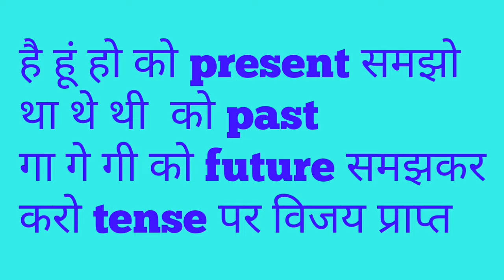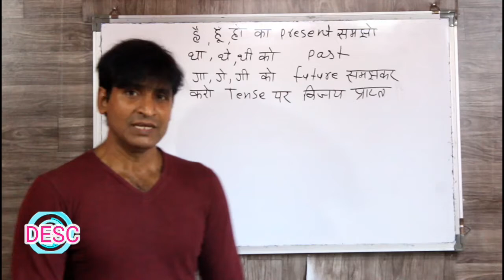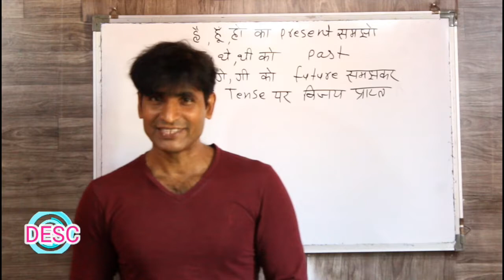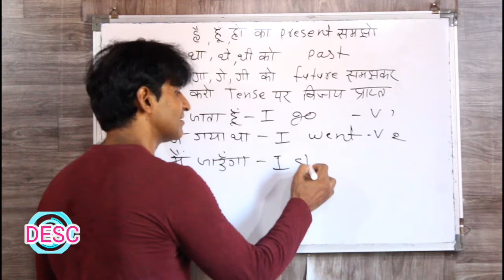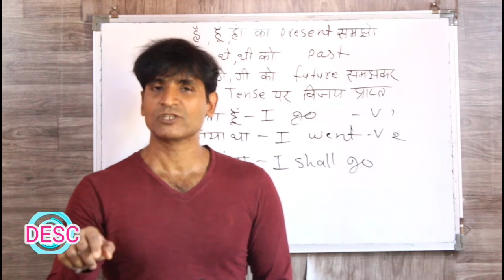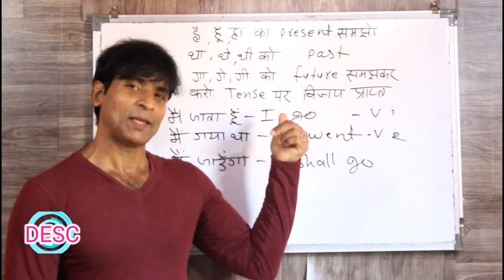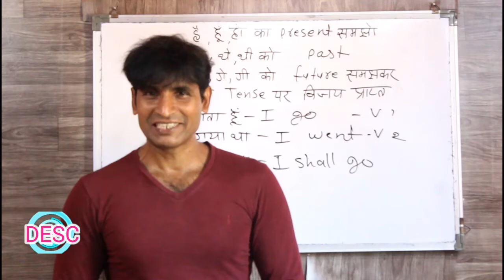CLASS 172 SIMPLE TRICKS OF SPEAKING ENGLISH इंग्लिश बोलने का सिंपल tricks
dosto ye hamara education channel hai jisme english asaani se sikhne ke tarike bataye jaate hai aur hamara har video step by step hota bilkul ek real class ki tarah dosto agar aapko achha lage toh like karna share karna comment karna aur mere channel ko subscribe kar dena agar aap english sikhna chahte hai toh deva english spoken class ka regular video dekhiye ENGLISH SIKHNE KA SABSE ASAN TARIKA english kaise sikhe hindi se english kaise sikhe